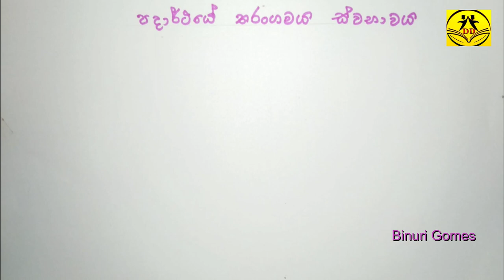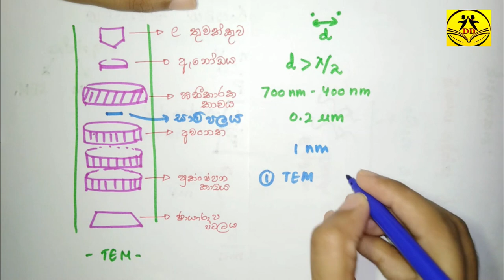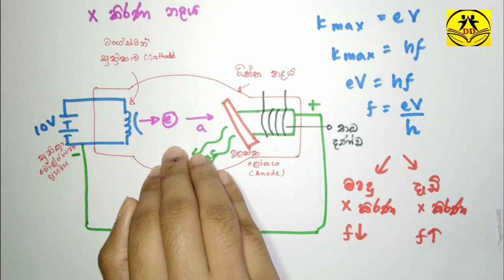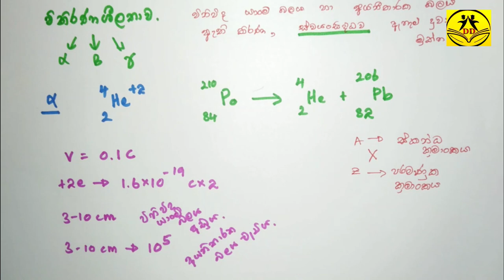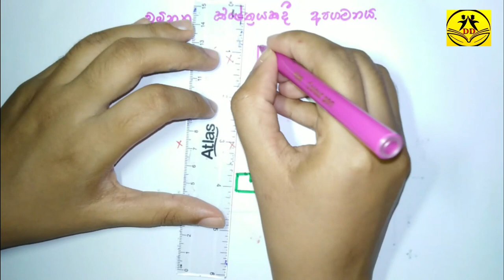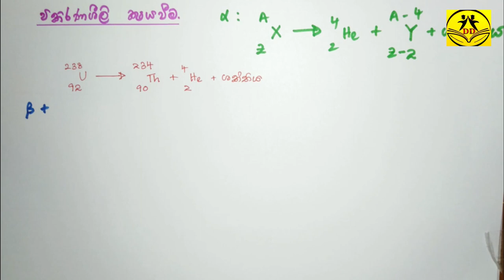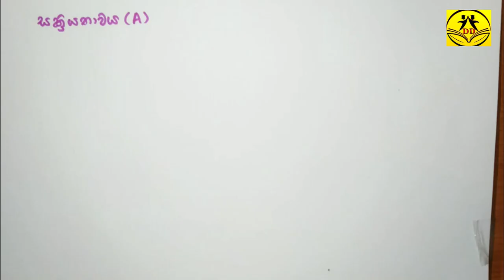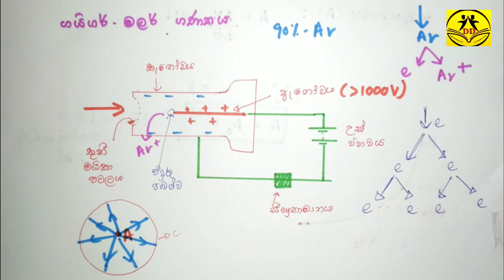පදාර්ථ හා විකිරණ-4(සිව්වන කොටස)|නව විෂය නිර්දේශය|භෞතික විද්‍යාව(By Binuri Gomes)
DD Learning - A/L Physics 📖

2020 අ.පො.ස. උසස් පෙළ භෞතික විද්‍යාව විෂය සඳහා පෙනී සිටින සිසු සිසුවියන් උදෙසා ඉදිරිපත් කරන භෞතික විද්‍යාව අවසන් ඒකක වල සිද්ධාන්ත කොටස් ආවරණය කරන පාඩම් මාලාව📖